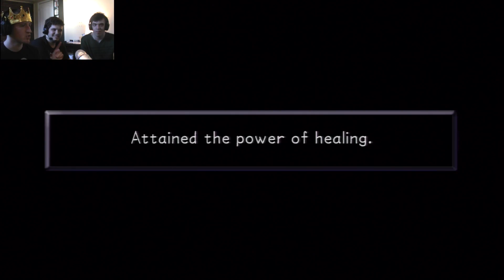The Lord and Friends Play Kingdom Hearts Final Mix HD (Proud) Part 32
Episode 32: He's a dandy guy

Captain Hook is a dandy guy... at sea.
He wears the sea like his pirate hat (?) in search of new ways to beat Peter Pan, both friendly... and not.
Follow the adventures of Captain Hook and his brave sea crew... at sea.